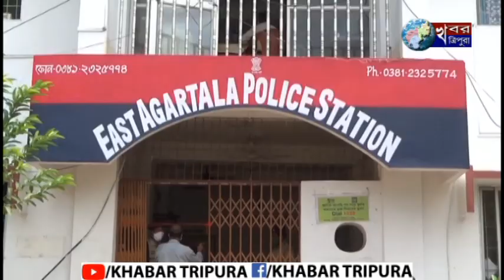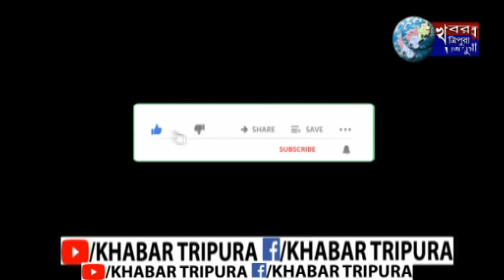KHABAR TRIPURA NEWS June 26, 2021